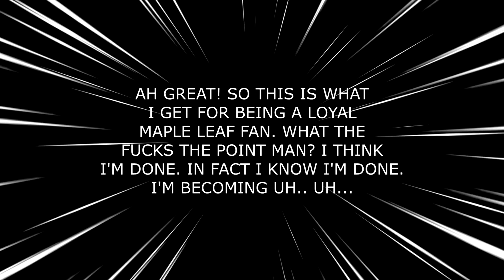Flying Pokecheck - 2BC Rap Song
Shiza Boniza! This is the 2BC Rap Song - Flying Pokecheck

Voice/video clips are from 2BCProductions2BC (johnny superbman)
Music track - Nutracker (Ballpoint)

* I compiled the clips and made this rap song.